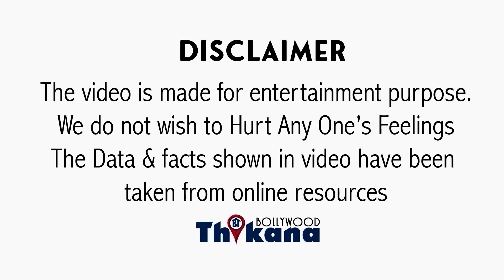Animal Film से बदल गई Tripti Dimri की क़िस्मत मिली Kartik के साथ Blockbuster फ़िल्म